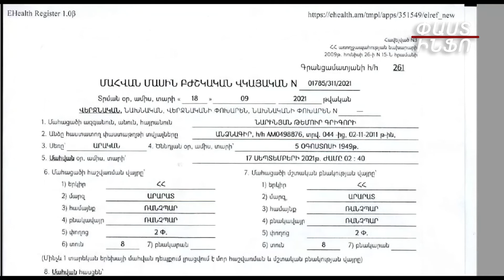Պատվաստված մարդը մահացել է կորոնավիրուսից. Արա Զոհրաբյան